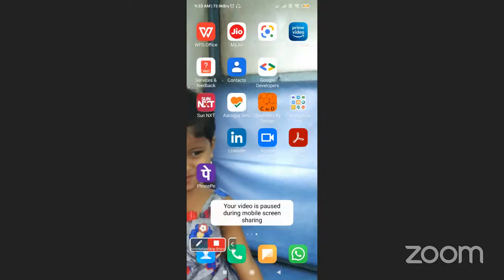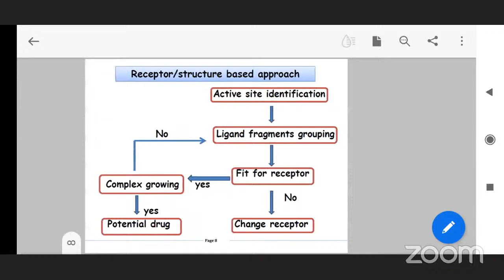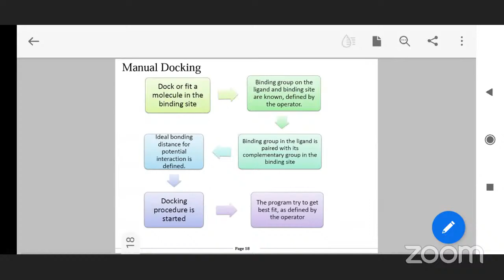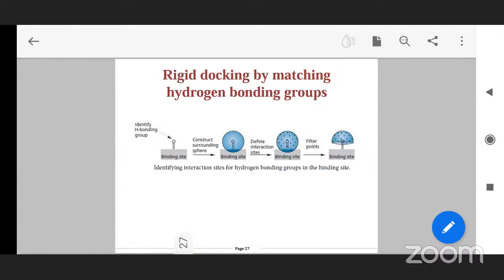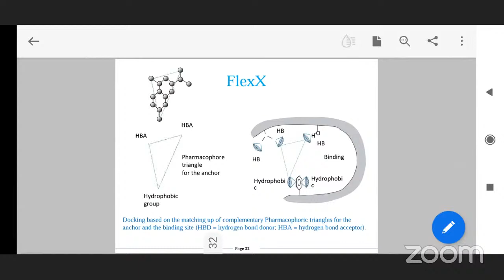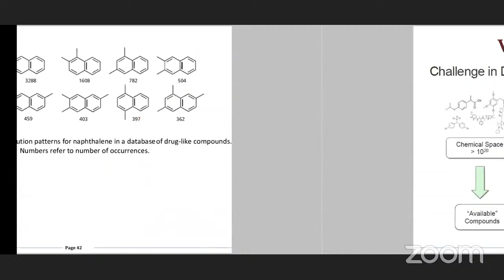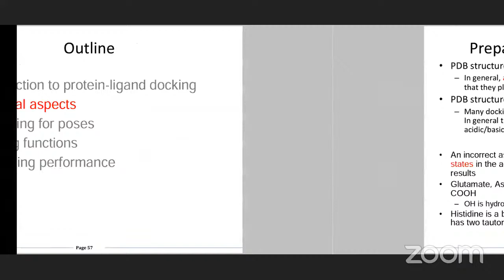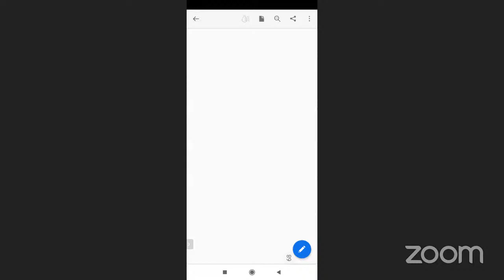Molecular Docking Studies by Prof. E. Jagadeesh Kumar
Presenter Name: Prof. E. Jagadeesh Kumar, Chaitany Deemed to be University, Warangal